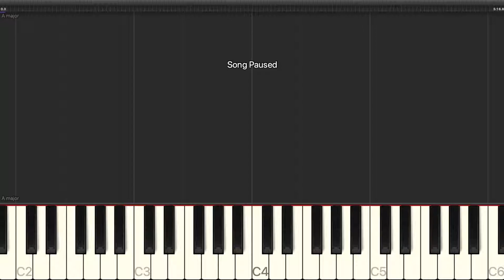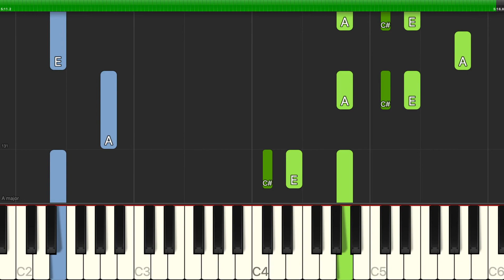Johnny Cash - It Ain't Me, Babe - Piano Cover Tutorials - Backing Track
Learn how to play Johnny Cash - It Ain't Me, Babe - Piano Cover Tutorials - Backing Track